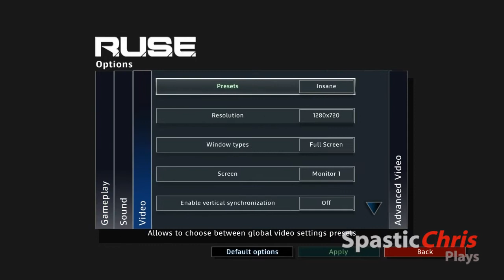SpasticChris Plays R.U.S.E - Part 1 - Introduction to the game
Tutorials and cutscenes.
A playthrough of R.U.S.E by SpasticChris with commentary.